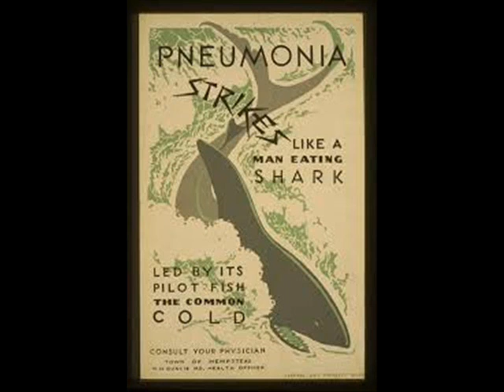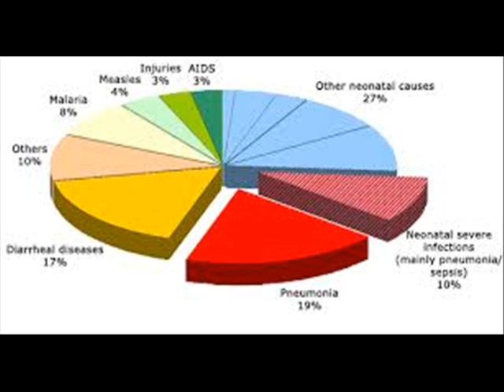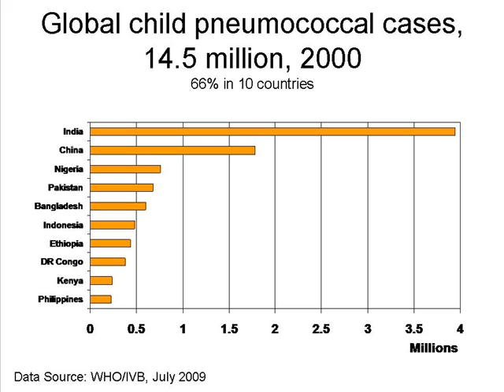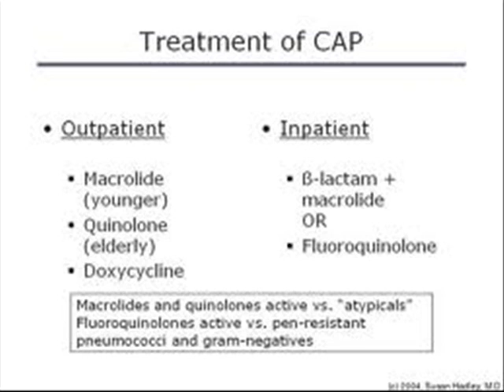PNEUMONIA निमोनिया نمونیہ SOCIETY & CULTURE HEALTH EDUCATION , ICSP 94 URDU / HINDI